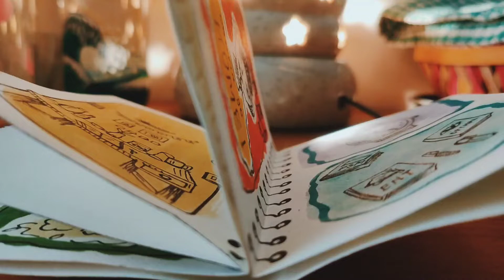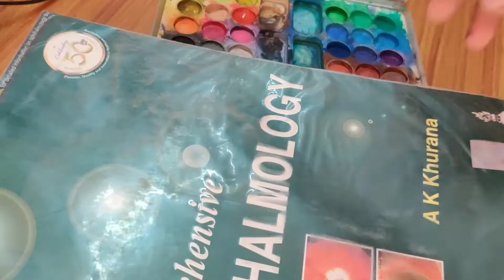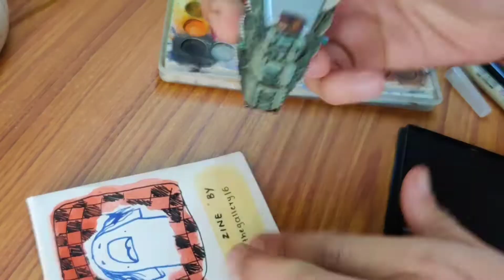Making my First Zine !✨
hey piggiesss ! 💖 how are y'all doinnnnnn ?
hope you enjoyed this video (人 •͈ᴗ•͈)
let me know if I can make some improvements !!